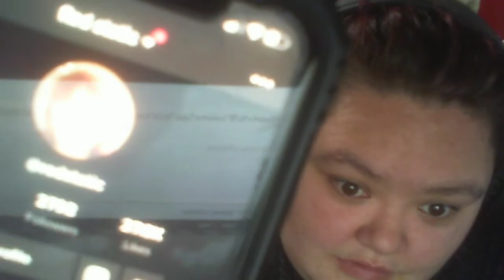how daz black made me quit youtube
and if you want to follow me on other social medias here's the usernames

live.me:redfurkitty
steam:mrsprince02